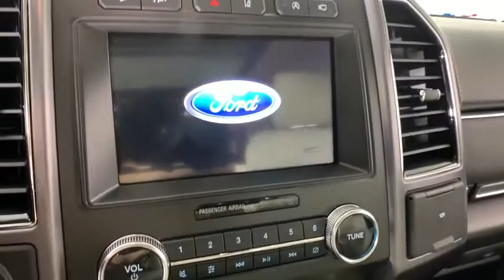2020 Ford Expedition Max Louisville, Lexington, Elizabethtown, KY New Albany, IN Jeffersonville, IN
Blue New 2020 Ford Expedition Max available at Oxmoor Ford in Louisville, Kentucky. Servicing the Lexington, Elizabethtown, KY New Albany, IN Jeffersonville, IN area.
2020 Ford Expedition Max Platinum - Stock#: 41150 - VIN#: 1FMJK1MT6LEA17753

Oxmoor Ford
100 Oxmoor Ln

2020 Ford Expedition Max Blue Metallic Factory MSRP: $83,870 $4,480 off MSRP! Platinum Price includes: $500 - Ford Credit Retail Bonus Customer Cash. Exp. 03/31/2020 $500 - Retail Customer Cash. Exp. 03/31/2020